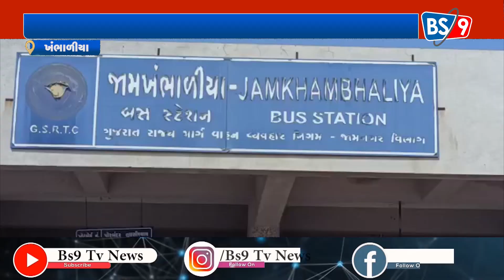ખંભાળીયા એસટી નિગમ ને 2 નવી મીની બસ અને 2 લક્ઝરી બસ ની ફાળવણી કરવામાં આવી | BS9 TV NEWS